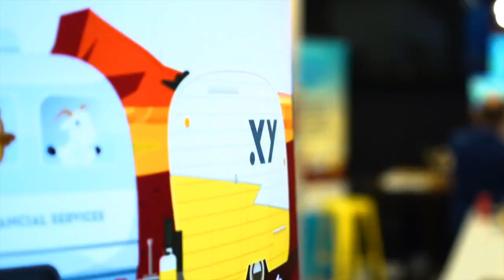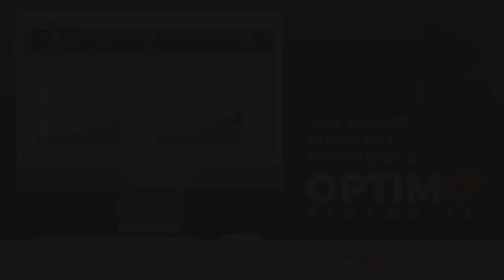Delivering Advice Differently #4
In this fourth instalment, we discuss Demonstration of Understanding and how it can empower clients. This is a huge topic, from your professional obligations to get informed consent, to helping the non-CFO in client couples.

To find out more about the next generation of financial modelling,

Ben Marshan
Head of Policy, Strategy and Innovation at the Financial Planning Association of Australia

Prashant Nagarajan
Co-founder, Financial Adviser and Mortgage Adviser at FINNACLE

Michelle Bannister
CEO at Optimo Financial

Geoff Ivanac
Financial Planner at Real Life Financial Planning